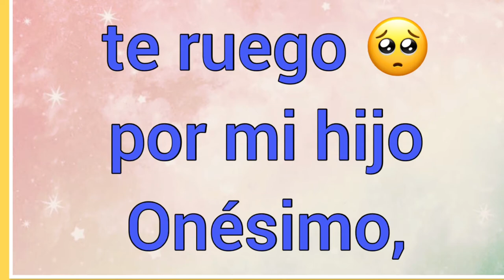Nombre : Onésimo Significado y versículo bíblico